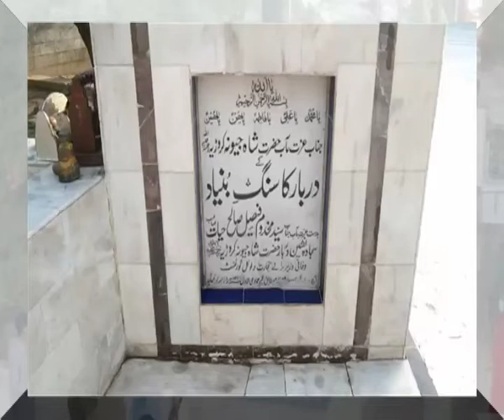Rasme E Charagh Hazrat Peer shah jewana 2021 : Mela Shah Jewana Jhang : Darbar Shah Jewna Karoria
میلہ شاہ جیونہ